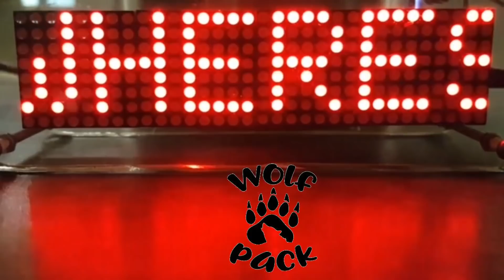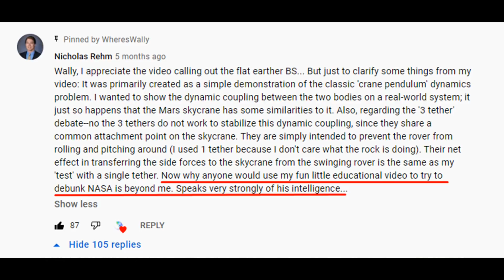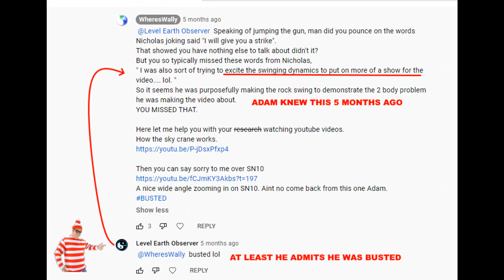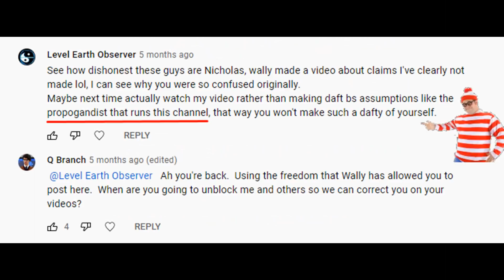Level Earth Observer Fails To Take Down SciManDan Yet Again Because LIES AINT SCIENCE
If Only Adam had re-read the comments by Nicholas

REALITY
Level Earth Observer, the Crane Driver Who Doesnt Understand 3 Leg Bridle Slings Mars Sky Crane Wins